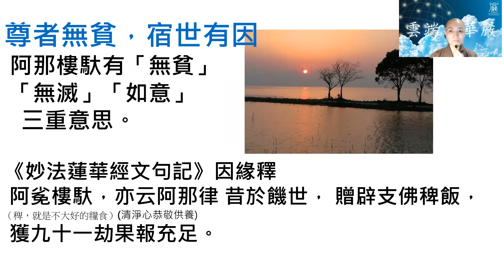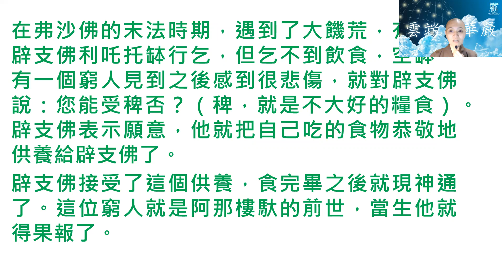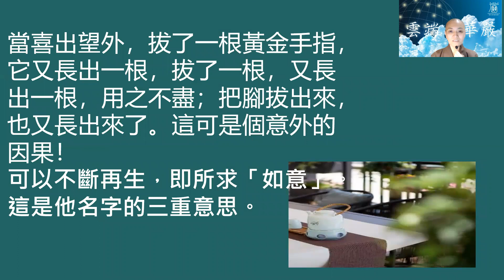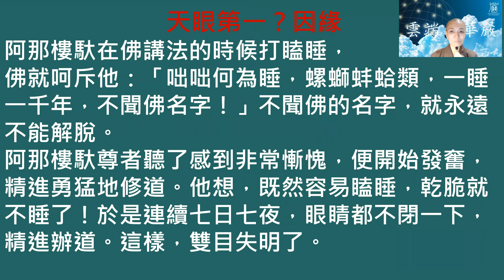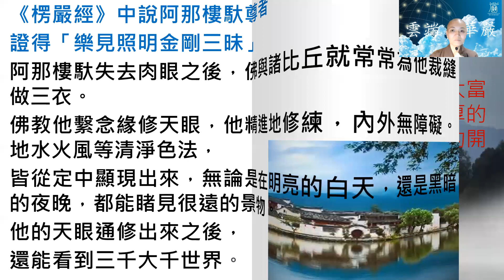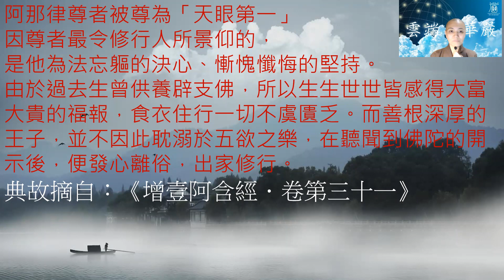五百羅漢簡介 031 阿尼樓尊者 星宇法師